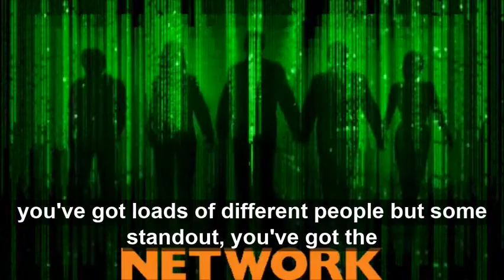VivaMK Short Promo Video 2021 with subtitles